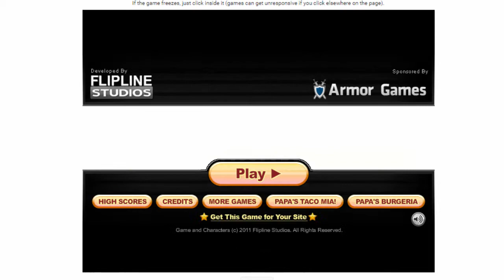Papa's Freezeria game Flipline studios, Armor Games ON Y8.COM, playtrygame.blogspot.com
PLAY THE MOST POPULAR FREE GAMES,
Game Y8, PLAY OVER 50.000+ FREE ONLINE GAMES ON Y8.COM,Papa's Freezeria game ,  Flipline studios ,  Armor Games